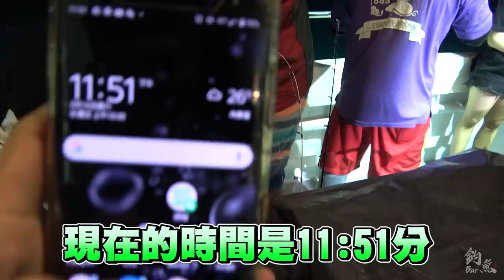出發吧~帶著另一半出船去!連女生都能爽爽拉的愛之小搞搞~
釣魚BAR 週年小搞搞啟航囉~~
活動地點:萬里漁港出發
活動船家:公主168號(CT3)
活動日期:2020年 06月 19日
活動時間:20:30集合-05:00回港(跨夜)
活動費用:NT2000元(KTV/烤肉/神秘小禮物)
活動名額:20位(採優先報名)
活動內容:慶祝釣魚BAR滿一周年，這次特地舉辦輕鬆夏夜小搞搞，也感謝大家對釣魚BAR這一年的支持，希望能與各位一起高喊釣魚BAR
※當天特邀兩位【神秘嘉賓】一同歡樂
※釣魚BAR特地準備小禮物(市值NT800元)
※船上當天有KTV/烤肉
報名方式:採取先報名制~請私密粉絲團~將會有專員為您服務